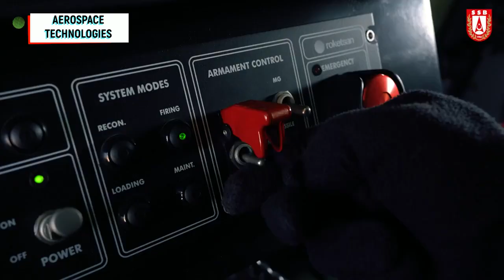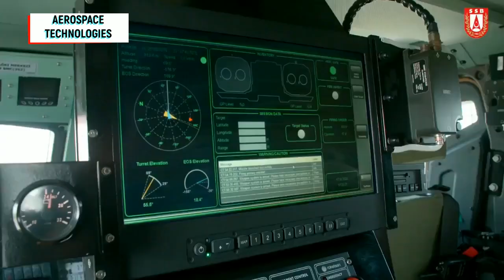SUNGUR Low Altitude Air Defense System Successfully Hits Its Target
Turkey's Roketsan by national resources developed with the new Mobile Low Altitude Short Range Air Defense System SUNGUR, moving target shooting test performed at the maximum range and altitude has successfully destroyed.

In his post on his official Twitter account on February 26, 2021, Defense Industry President Prof. Dr. İsmail DEMİR "SUNGUR strengthened its role in layered air defense with its successful test firing against a moving target at maximum range and altitude. The SUNGUR Air Defense System, developed by Roketsan, can be integrated into land, air and sea platforms with its portable feature." found in the description.